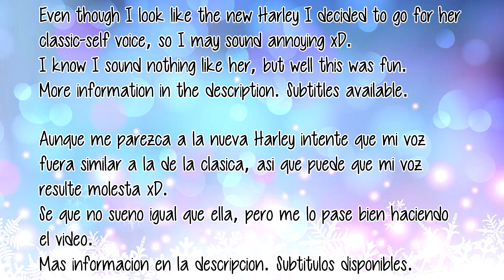(NOT ASMR) Harley Quinn Roleplay Christmas Decorations / Decoraciones de Navidad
THIS IS NOT AN ASMR VIDEO / ESTE NO ES UN VIDEO DE ASMR

Hello, Merry Christmas. This time I bring you a Harley Quinn roleplay, she decide to show you her Christmas decorations.
I hope you liked the video, I know my Harley Quinn’ s voice impression wasn’t  the best but this was the 1st time I tried doing it. Hopefully if I ever do another Harley Quinn roleplay I will sound more like her. Tell me if you want to see more videos like this one as well (roleplay videos, not ASMR). Have a wonderful day and see you soon ^^.

Hola, feliz Navidad. En este video os traigo un roleplay de Harley Quinn en el que os enseño las decoraciones de Navidad.
Espero que os haya gustado el video, se que mi intento de la voz de Harley Quinn no fue el mejor pero esta era la 1º vez que intentaba hacerlo. Espero que si en el futuro hago otro roleplay de Harley Quinn mi voz se aproxime mas a la suya. Decidme también si quereis ver mas videos de este estilo (roleplays, pero sin ser ASMR). Pasad un buen dia y espero veros pronto :D.

COMPRA ROPA ALTERNATIVA, PIERCINGS Y TINTE DE PELO (click en el link)

Live.me: Talia Bloodina